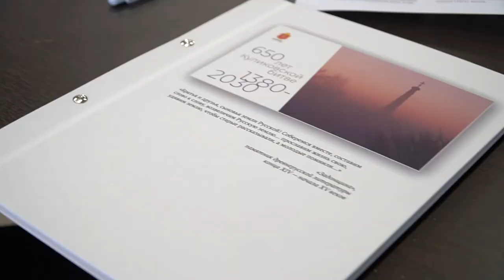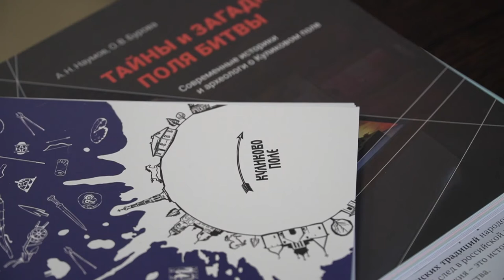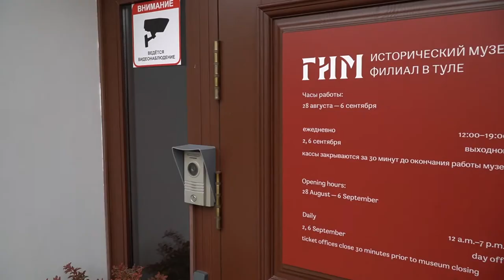В Тульской области прошло первое заседание Оргкомитета 650 летия Куликовской битвы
Первое заседание Организационного комитета по подготовке к празднованию 650-летия Куликовской битвы состоялось 2 сентября в музейном комплексе «Куликово поле» в д. Моховое.

Напомним, Оргкомитет по подготовке и проведению празднования в 2030 году 650-летия Куликовской битвы был образован распоряжением, подписанным Председателем Правительства РФ Михаилом Мишустиным и опубликованным на официальном интернет-портале правовой информации 22 июля 2021 года. Документом также утверждён состав оргкомитета.

Сопредседателями оргкомитета были назначены Председатель Российского исторического общества Сергей Нарышкин, заместитель Председателя Правительства РФ Татьяна Голикова, губернатор Тульской области Алексей Дюмин.